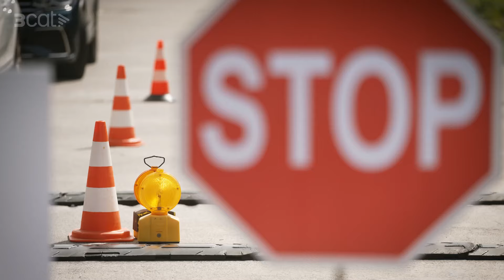Control de fronteres - Polònia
Al control de fronteres, esclar, t'hi pots trobar de tot. Avui, analitzem vehicles que miren de creuar la frontera.